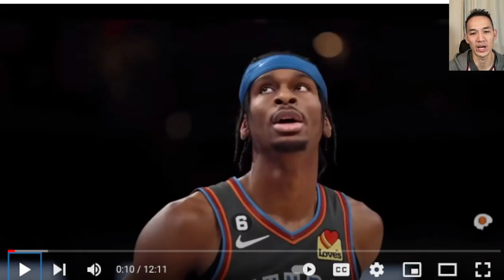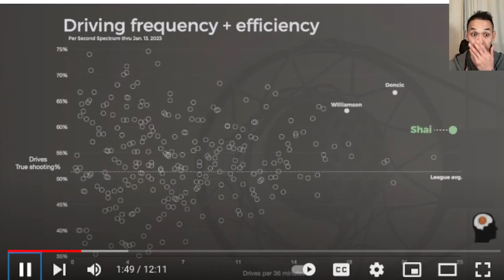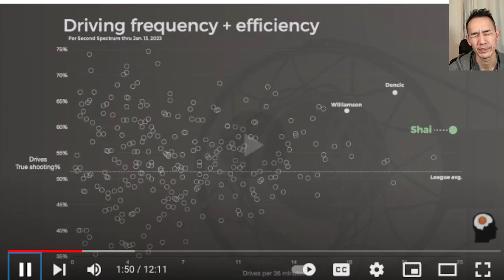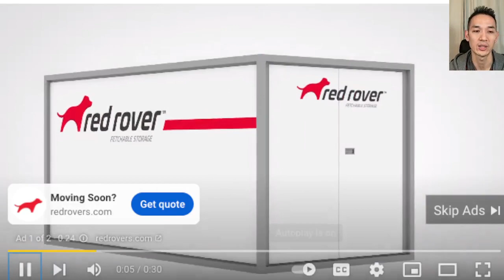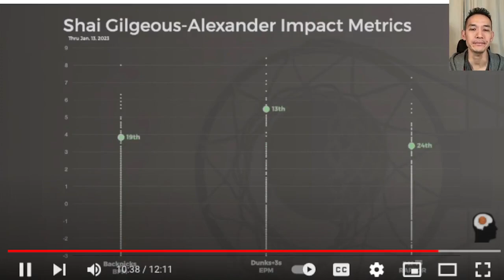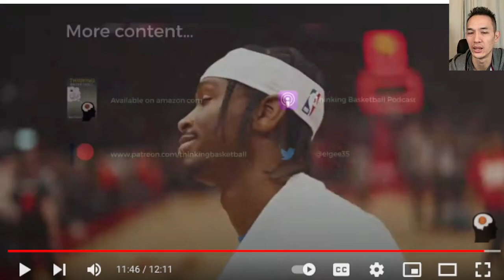Reaction: How Good is SHAI Gilgeous Alexander? Thinking Basketball